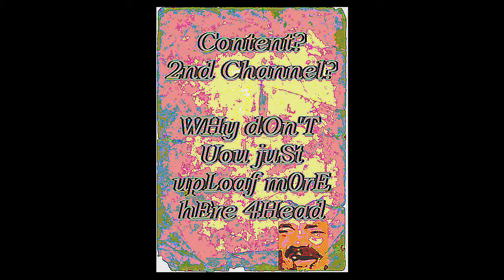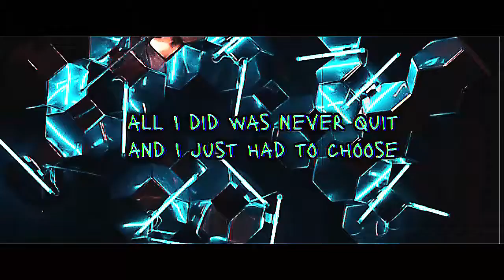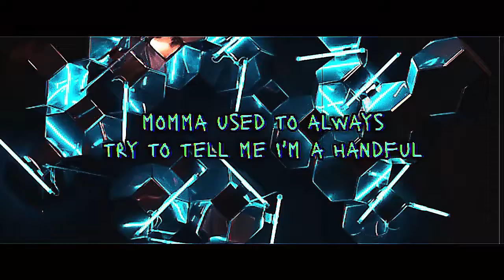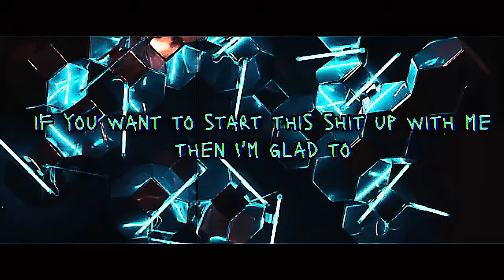Adrian Stresow - Blessed (Lyric Video)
You know what time it is! We're back again with another lyric video! I hope you enjoy this lyric video for Adrian Stresow's latest song Blessed! Enjoy!

I made a short course on how to make beats for beginners that I really want you to experience! Check out the course with these links to get access!

If you're reading this, comment "xsxsxs" down below. Tryna see somethin...